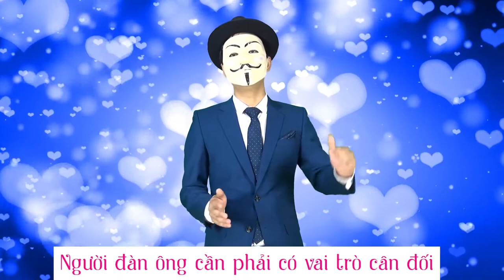[Hạnh phúc gia đình] Bài 10: Đối nội, đối ngoại trong hạnh phúc gia đình và tình yêu (Phần 2)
[Hạnh phúc gia đình] Bài 9: Đối nội, đối ngoại trong hạnh phúc gia đình và tình yêu
Trong video này Mr.X sẽ chia sẻ cách đối nhân xử thế giữa bên nhà nội và bên nhà ngoại của vợ - chồng

- Nguyên tắc tôn trọng bố mẹ hai bên
- Quan tâm. thấu hiểu tâm lý người lớn tuổi hơn mình